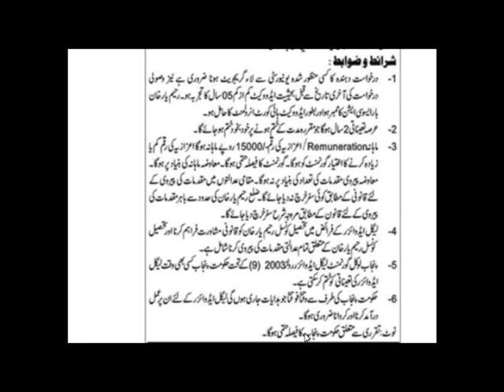Legal Advisor Jobs in Tehsil Council Rahim Yar Khan 2020 April